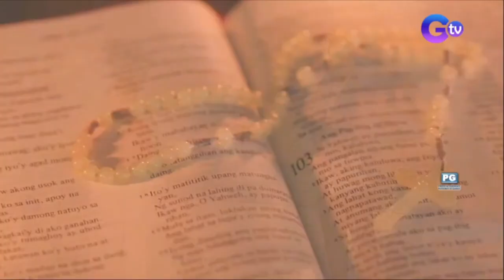Krus sa Cavite, kaya umanong magpagaling ng mga sakit! | Dapat Alam Mo!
(Aired April 10, 2023): Sa Cavite, may isang lalaki ang dinadayo ng may iba’t ibang karamdaman. Gamit daw kasi ang krus, kaya niyang pagalingin mula sa mga simpleng sakit hanggang sa malulubha. Paano nga kaya niya nagagawa ito? Ano kaya ang masasabi ng simbahang katoliko tungkol dito? Panoorin ang video.